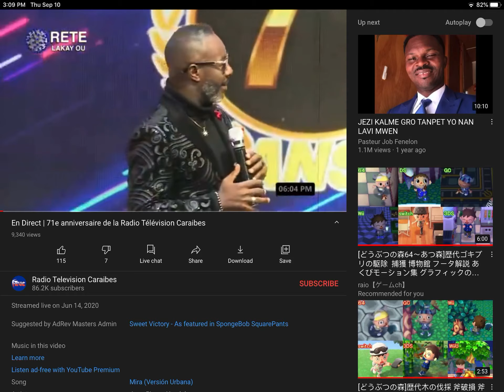STOP IT ARDREV MASTERS ADMIN!